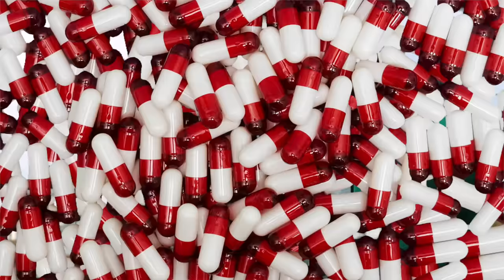Jay Worthy & Larry June - She's Not Around / Maybe The Next Time (Official Video)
Listen to the Album “2 P'z In A Pod". Out Now!

Download You're Doing Good here: ad.gt/YOUREDOINGGOOD